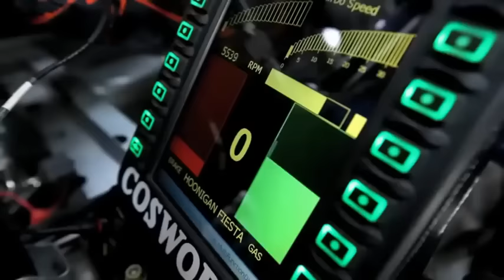Car Music Mix 2017 🔥 Best Electro Bass Boosted & Bounce Music 🔥 Best Remix of Popular Songs 2017